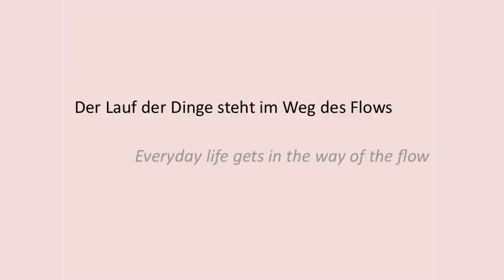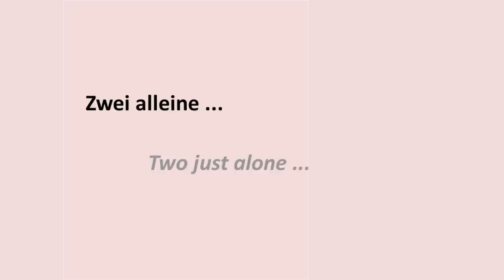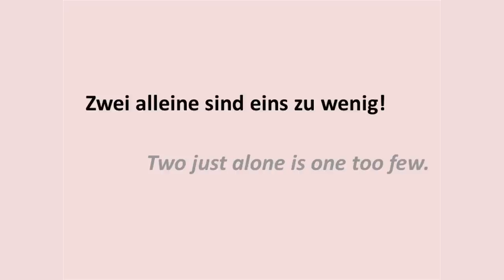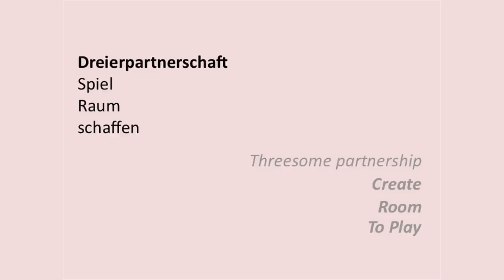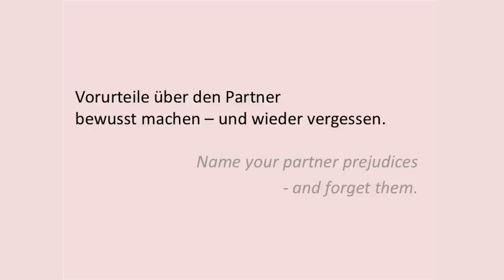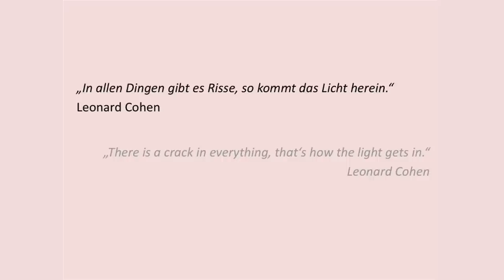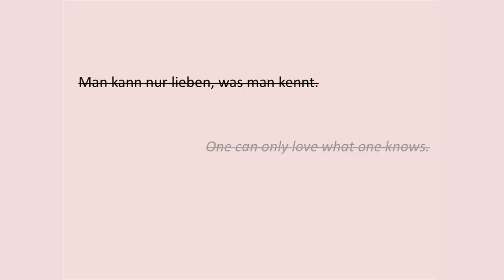LOV/CON: Relationships and Creativity - Marc Oberer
No relationship is perfect - we aren't always fully accepted by our partner, and sometimes we are even questioned by them. But friction can be a good thing, and Marc shows us the power within these moments.

Marc comes from the beautiful mountain region of Glarnerland. Today he lives in Basel where he works as a coach, teacher and author.